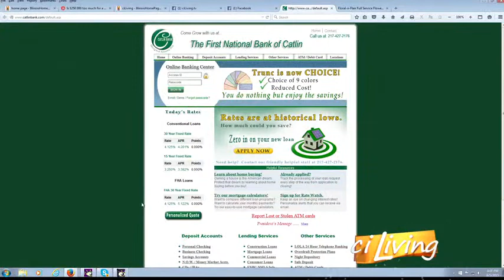First National Bank of Catlin